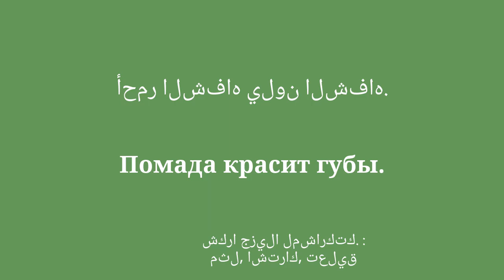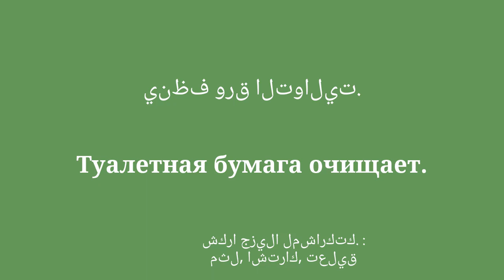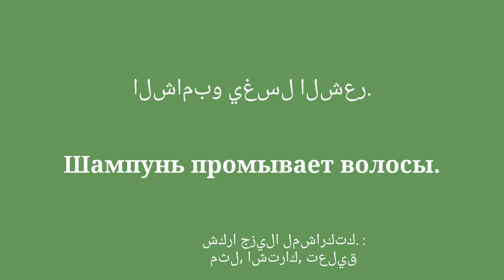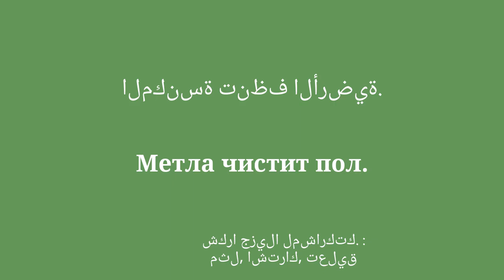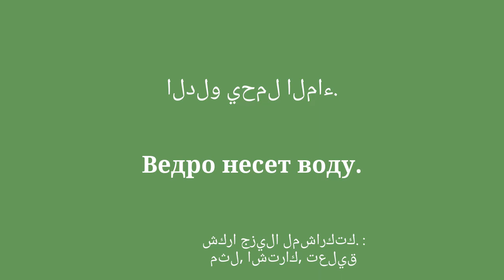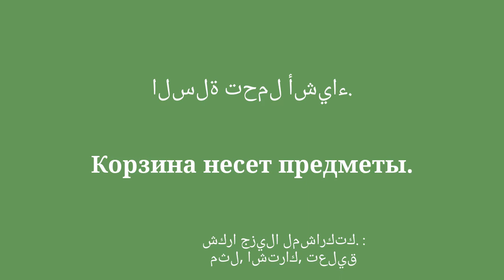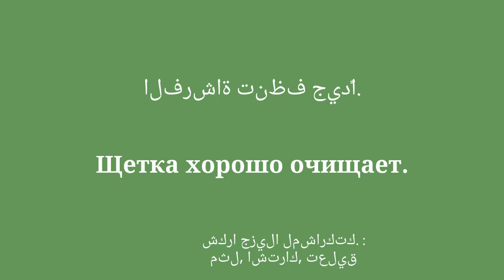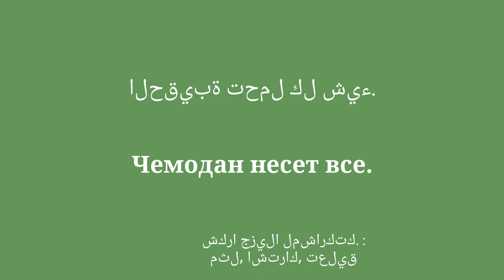اجعل حياتك اليومية أسهل مع اللغة الروسية: الكلمات الأساسية للتواصل